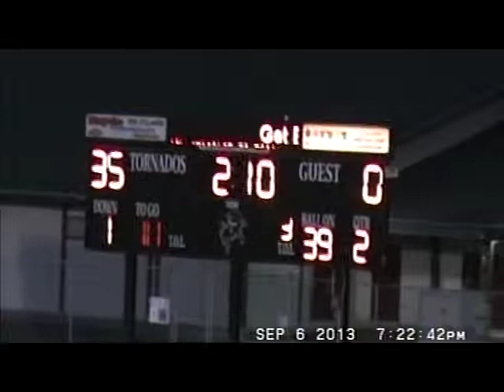Lashan Kicki Parker 2013 part 1